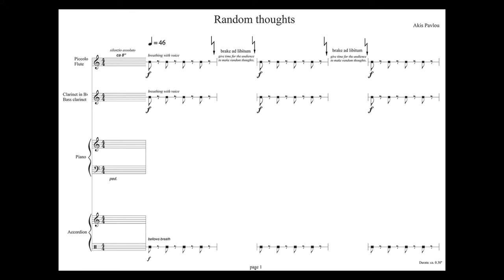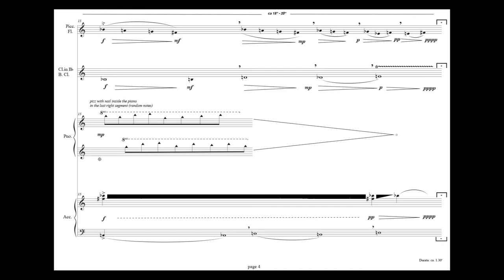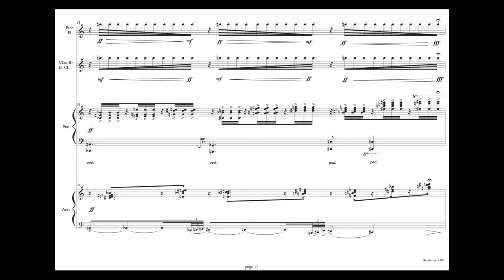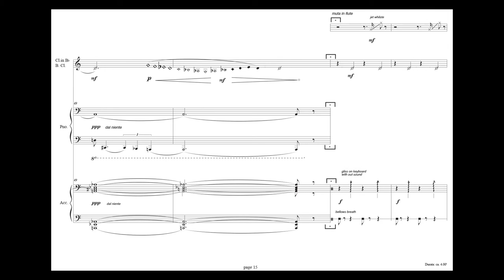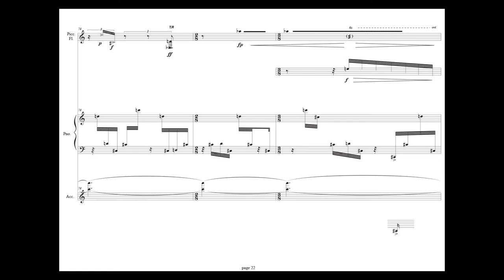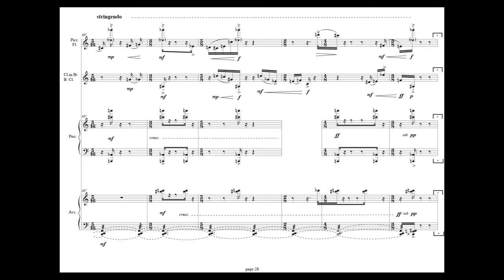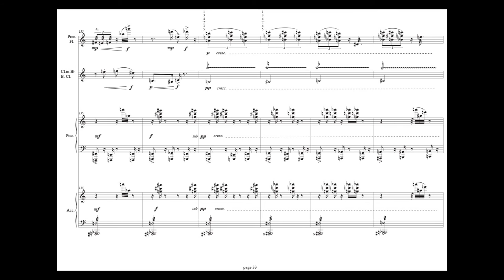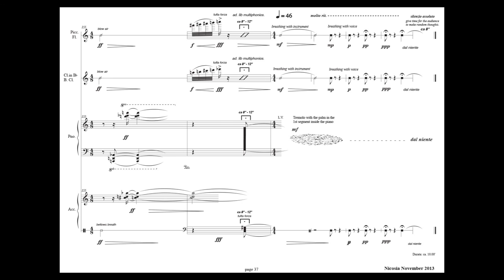A. Pavlou, Random thoughts | Chamber Music | Μουσική Σχολή A.I.Musiclab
Akis Pavlou, Random thoughts
Performed by: Moscow Contemporary Music Ensemble (MCME)
Flute & Piccolo:  Ivan Bushuev
Clarinet & Bass clarinet:  Oleg Tantsov
Piano:  Mikhail Doubov
Accordion:  Sergei Tchirkov

Moscow Contemporary Music Ensemble (Moscow Ensemble) Moscow Contemporary Music Ensemble (MCME) was founded in 1990 by Yuri Kasparov, under the patronage of the famous Russian composer Edison Denisov. The ensemble focuses on promoting 20th and 21st century music. It is Russia’s foremost contemporary chamber ensemble and consists of some of the best Russian musicians specializing in modern music.

Ωδείο | Μουσική Σχολή A.I.Musiclab | Άκης Παύλου, Μαθήματα Θεωρίας, Μαθήματα Αρμονίας.